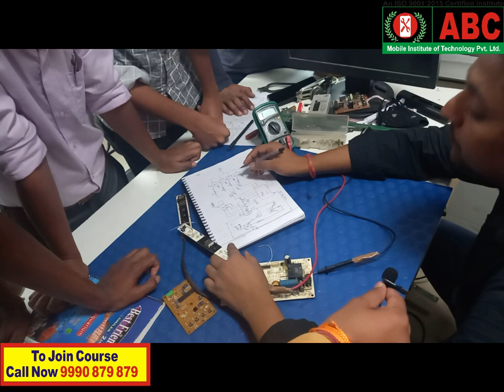PCB Repairing Course Class | AC Fridge Washing Machine PCB Repairing Course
ABC Mobile Institute never compromises on its quality. We always try to give you quality training. we can never reduce student quality

AC Fridge Washing Machine PCB Repairing Course class being shown live to you. You can see that PCB repairing course practical live class is being given here. Children are doing practical practice on PCB board. You can see that we are sharing the video of live class with you. You join AC PCB repairing class. And You Can Learn Only Practical Live Class In AC Fridge Washing Machine PCB
India's No.1 Training Institute. ABC Mobile Institute of Technology
 Best Institute Website Details:

Course Offered By- Mobile Repairing Course, Laptop Repairing Course, Computer Hardware Repairing Course, Led Lcd Smart Tv Repairing Course, AC Repairing Course. etc,
1. 100% Live Practical Class Training & 100% Job & Business Support.
2. Life-Time Technical Support Provide ABC Mobile Institute of Technology
 3. Hostel Facilities Available, Room Facilities Available
4. Weekend Classes For Job Holder. Regular Class For fresher

ac mechanic training course,

ac pcb repairing course in delhi,

ac repairing course & installation training delhi,

ac repairing course abc institute,

ac repairing course hindi,

ac repairing course in delhi,

how to become ac mechanic,

how to learn ac repairing,

how to learn air conditioner repair,

ac repair technician training,

ac repair training center,

ac repair training institute,

ac repairing institute,

ac repairing institute of delhi,

ac repairing institute of india,

ac pcb board repair training,

ac pcb repair training,

ac pcb repairing,

how ac works,

Ac air conditioner

how to ac work in hindi

how to ac work

how to ac working,

Ac pcb repairing,

Ac advance repairing,

Sikho ac ka kam,

ac kaise theek karte hai,

in hindi ac repairing,

ac repairing work,

Repairing how to repair ac,

how to repair ac

ac repair